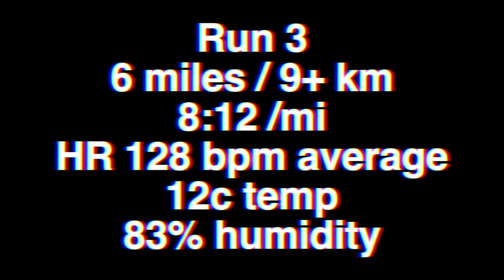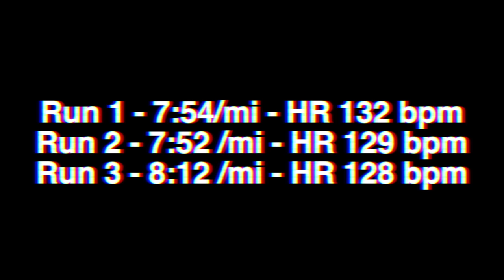WILL SUPER SHOES MAKE YOU RUN FASTER? ARE EXPENSIVE CARBON PLATE RUNNING SHOES WORTH IT?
Today is a video to answer the hundreds of questions i receive in the comments on the channel as to if viewers should buy expensive carbon plate super shoes. Will they actually make you faster?

Where i find that certain models are overpriced i do think that supershoes when used right can get the best out of you and maybe even get you to run more efficiently or even 4% faster!

I found in my recent training that the VAPORFLY NEXT% 3 actually found me running about 20 seconds per mile faster with the same effort and heart rate level.
Just a small study, but there is certainly something going on with these new super shoes.